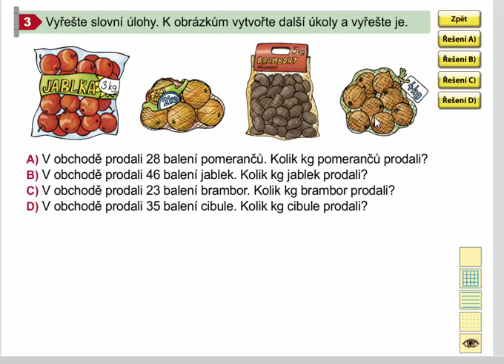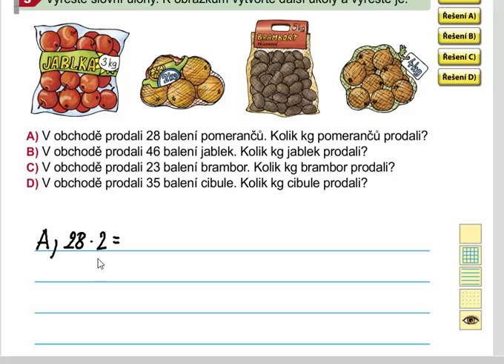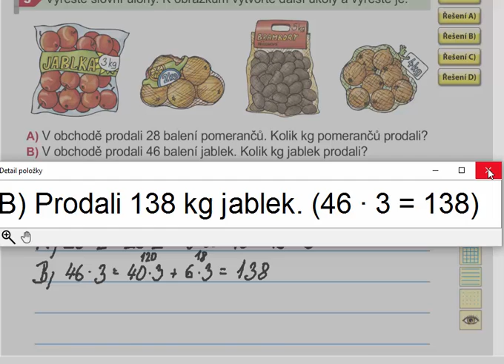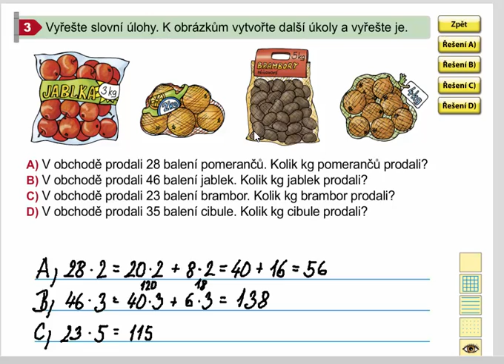Násobení mimo rozsah malé násobilky (slovní úloha), Matýskova matematika 8. díl, str. 58, cv. 3